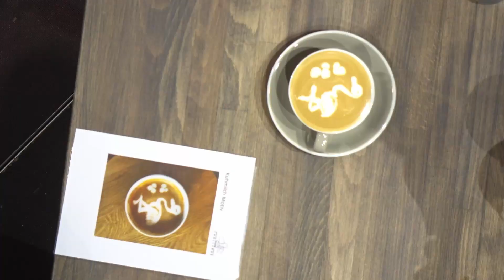Latte Art Team «Kaffeemacher:innen» | Swiss Coffee Challenge 2021